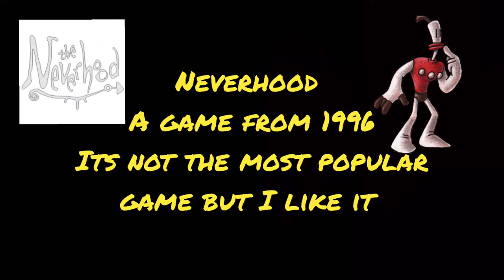The Neverhood Reborn